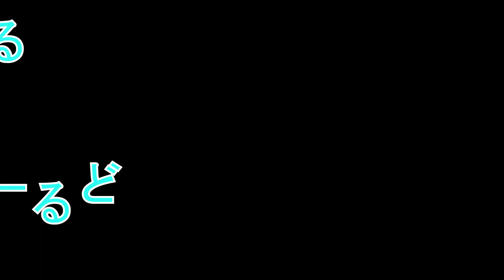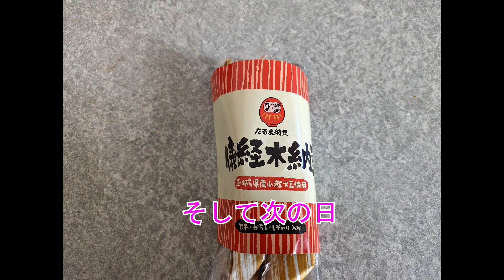茨城の旅（水戸納豆）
茨城に行ってみました　水戸偕楽園の梅まつりの時期なので
梅を観賞してお土産に水戸と言えば納豆の印象がつよいので
もちろん何種類の納豆を買い求めて帰宅
中でもわら納豆がインパクトがでかかったです

梅の時期もすぎ　もう少しで桜が咲く季節なので
また茨城にドライブに行ってみたいです